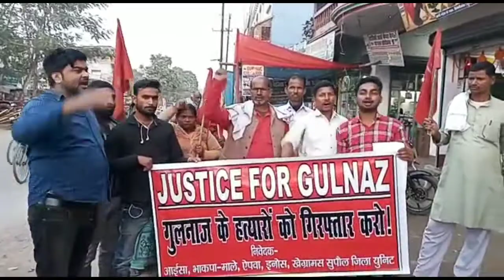नीतीश मोदी पर हल्ला बोल।गुलनाज के हत्यारों को गिरफ्तार करो।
-मामला सुपौल जिला के त्रिवेणीगंज अनुमंडलीय मुख्यालय क्षेत्र अंतर्गत मुख्य बाजार की है।
बैशाली में 20,वर्षीय छात्रा गुलनाज की हत्यारों को लेकर भाकपा माले ने निकाला हल्ला बोल जुलूस।
भाकपा माले के जिलाध्यक्ष जयनारायण यादव, ने बताया की वैशाली में 20, वर्षीय छात्रा की जो हत्या की गई है।
उन हत्यारों को जल्द गिरफ्तार करे।
साथ हीं नीतीश मोदी के खिलाफ मुर्दाबाद के नारे भी लगाए।
साथ ही ये भी बताया की गुलनाज के पास एक बार भी किसी पत्रकार को नीतीश मोदी की सरकार जाने नहीं दिया।
हमलोग नीतीश मोदी सरकार का घोर निंदा करता हूँ।
जब तक हत्यारों की गिरफ्तारी नहीं होगी तबतक हमलोग चुप नहीं बैठेंगे।
लगातार सड़क पर उतरते रहेंगे।
आइए सुनते हैं क्या क्या कह रहे हैं भाकपा माले के जिलाध्यक्ष जयनारायण यादव, की जुबानी।